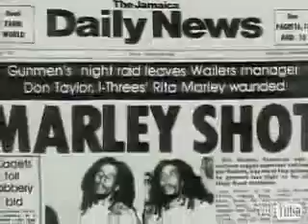Iron Lion Zion - Bob Marley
One of my Favorite Marley's songs. Please Rate & Comment :)